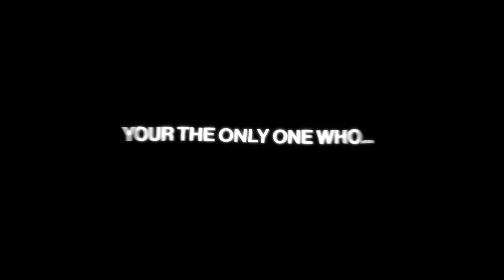The one who understand! 🌺 gacha club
my dog name is bell, because when we adopt her she had this cute bell on her and she loves it.

song: keshi - understand

game: gacha club